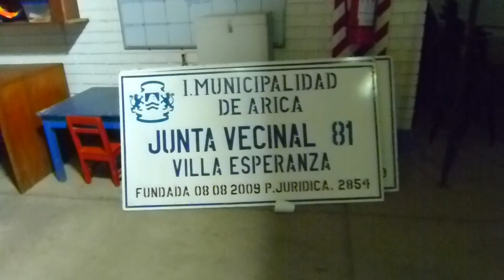Chelo R. en Delegación Norte - Arica.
Turno -C- Arica